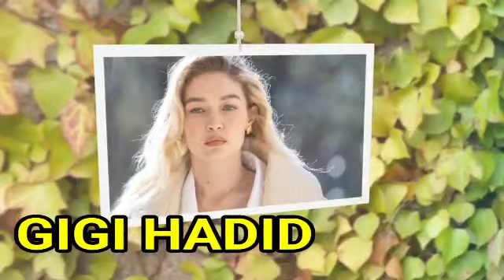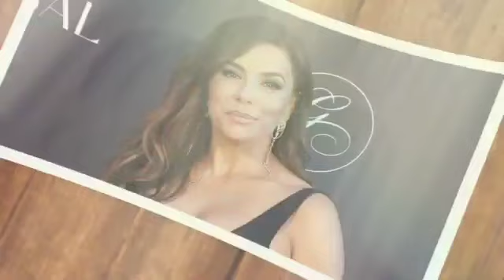We detest Surgeries🛑Gigi Hadid, Kylie jenner and other Celebs that Have Never Had Plastic Surgery.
From face creams to botox to intense health regimens, people seem to be doing everything to fight the effects of aging. Due to a combination of today’s advanced technologies, alternative medical treatments and the pressure of fitting into beauty standards, many turn to cosmetic or surgical procedures. Some celebrities - being the public figures that they are - change their appearances as much as the seasons. And with so many eyeballs on them, some are open about it, while others try to keep it under the radar. Whether you’re all for going under the knife or not, the pondering questions and speculations come with the territory. It’s common for fans to constantly wonder if their favorite stars have had plastic surgery. However, in an industry where getting a nip here and a tuck there is so common, it’s sometimes more bewildering to hear about the stars that lean into their aging.
Embracing their natural looks, here are the icons that have never come near an operating table.
Number 1, Gigi Hadid.
Even at the age of 27, Gigi Hadid is constantly shutting down the plastic surgery rumors. The supermodel explains that her looks certainly have evolved, but all due to the power of makeup. Constantly in the spotlight and runway, she’s learned from makeup experts how to properly contour and best structure her face. "No, for those wondering, I've never injected anything into my face,” Hadid shared in a Beauty Secrets video for Vogue. “I am so happy for everyone to do whatever they want that makes them happy and makes them feel more comfortable and good about themselves. Me personally, it terrifies me. I feel I'm too much of a control freak. I'm like, 'What if it goes wrong?"

Number 2. Kate Beckinsale.
Kate Beckinsale has been fed up with the public assuming she’s had work done for years . “I’m not against people having it,” Beckinsale told The Times in an interview. “[But] I do get pissed off. It’s sort of a given that I’ve had it, which I just literally haven’t.” She continues on to explain that she’s frightened about the effects that it could have on her face and that her mother wouldn’t approve. The English actress credits her young looks to genetics and professional skin care treatments, such as PRP (platelet-rich plasma).

Number 3, Kristen Stewart.
When asked in 2015 about plastic surgery, Kristen Stewart said she would never do it. “I am so freaked out by the idea of doing anything. And maybe that's completely arrogant but I don't want to change anything about myself. I think the women who do are losing their minds. It's vandalism."

Number 4, Eva Longoria.
In March 2022, Eva Longoria graciously celebrated her 47th birthday. Although many adults are fearful of turning another year older, the actress only holds a positive POV when it comes to the aging process. “I associate aging with wisdom and experience and maturity,” Longoria tells Prevention in an interview. “Everything that happens with aging is happening to me. And I’m like, ‘Ok, here we go.’ I associate it with positive attributes, not so much, ‘Here’s the beginning of the end.’”

Number 5, Kate Winslet.
In 2011, Kate Winslet told The Telegraph that she would “never give in” to plastic surgery. “It goes against my morals, the way my parents brought me up and what I consider to be a natural beauty,” she said. After Winslet rejected two of HBO’s Mare of Easttown’s promotional posters because they were “too retouched”, we know she means business. The Oscar winning-actress stays fresh by prioritizing her sleep and health!katewinslet